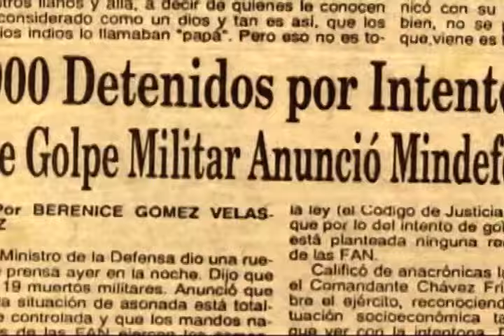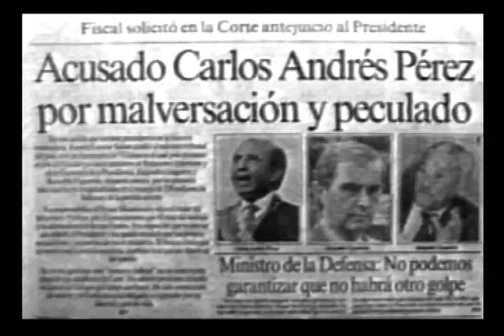Comandante Chávez: Cap.4: La Refundación de la Patria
Comandante Chávez: La Refundación de la Patria narra el proceso constituyente y muestra los ideales de la Revolución Bolivariana.